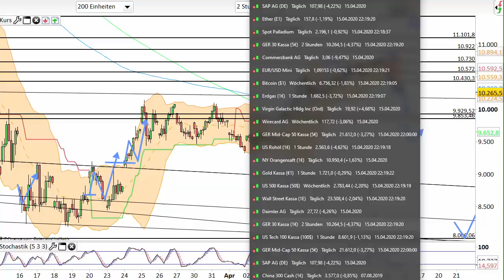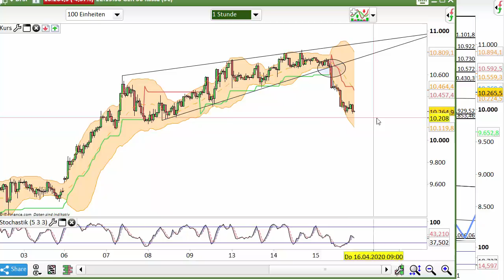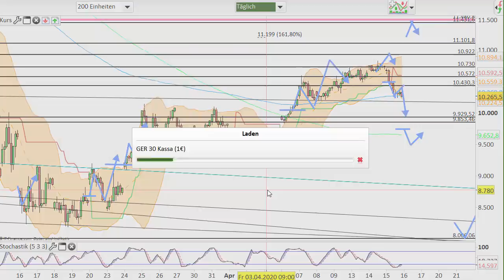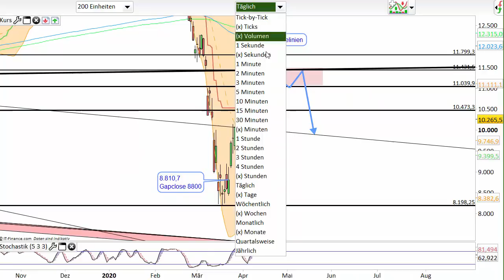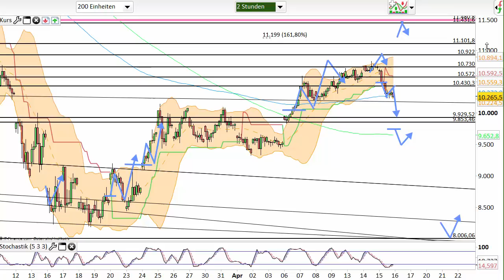Dax Analyse 16.04.2020